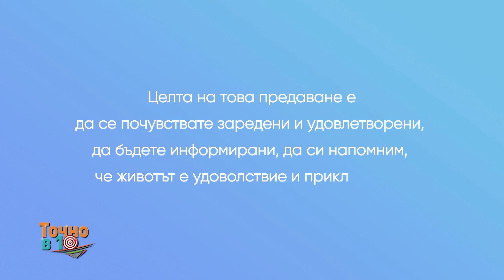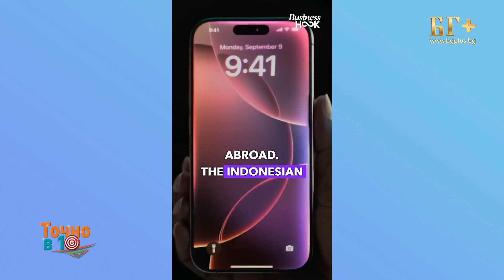ТОЧНО В 10 - еп.233 - (29.10.2024)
Гости в предаването - Бояна Генова и Светломир Дамянов
Гледайте ни всяка сутрин точно в 10:00 ч.